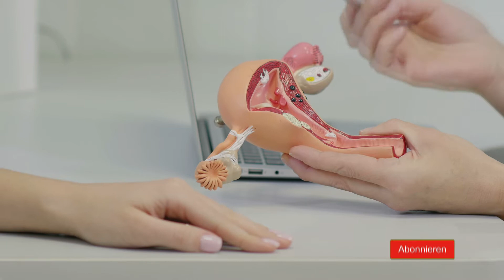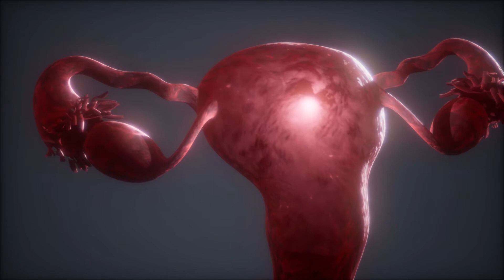Schwanger trotz Periode geht das Überhaupt? Die wichtigsten Fakten und Antworten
Willkommen zur DaddyTheorie. Viele Frauen Berichten das Sie in Ihrer Schwangerschaft die Periode bekommen haben oder gerade deswegen gar nicht bemerkt haben das Sie Schwanger sind. In diesem Video möchte Ich mit euch klären ob das überhaupt Möglich ist.
Unser Test:

Euer Benny

///Mit * Markierte Links sind sogenannte Afiliate Links. Dadurch erhalte ich eine kleine Provision, aber Ihr habt keine Nachteile deswegen! Danke wenn ihr diese Nutzt ///

(Alle verwendeten Bilder sind Lizenzfreie Bilder der Seite Pixabay,Pexels,Videzzy,EnvatoElements und Videvo )